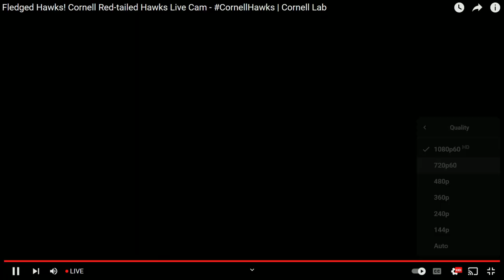Cornell Red Tailed Hawks 07/21/2023 10:14